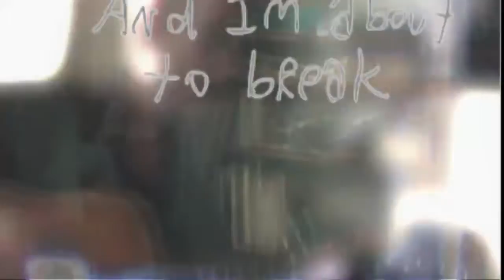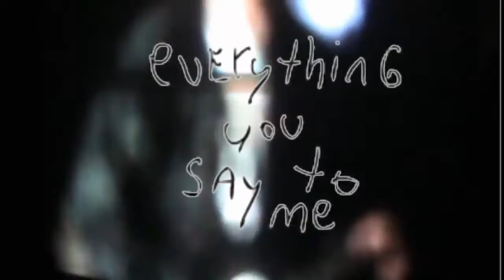ardenouden one step closer